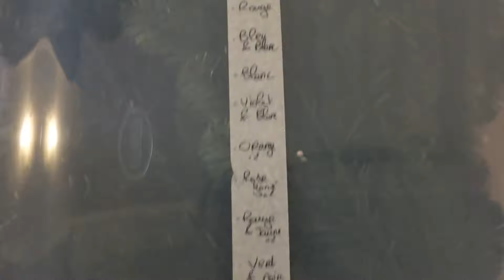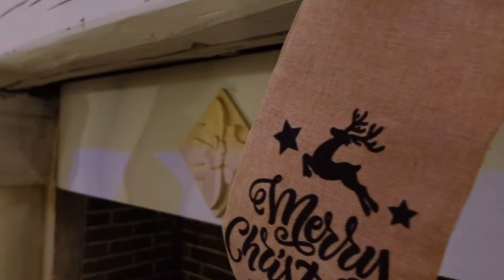❥ NOTRE MEGA SAPIN DE NOËL {VLOGMAS 1} 40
❥ Heeeyyyyy ça y est j'ouvre officiellement la saison des VLOGMAS 2020, j'espère que la décoration de notre sapin vous plaira, moi j'en suis fan ! c'est trop la plus belle saison de l'année vous ne trouvez pas ? Allez c'est parti pour la saison de noël ouverte jusqu'à fin décembre.

❥ Bienvenue sur notre Chaîne YouTube, nous sommes un couple marié passionné de Vidéo, d’appareil et de montage.
Camille 28 ans et P.a 33 ans.

❥ Nos vidéos sont filmé principalement avec :
Nikon Z7, feat Dji Ronin SC
Sony ZV1

Insta 📸 : Refletgrenadine
Vinted 👗 : refletgrenadine